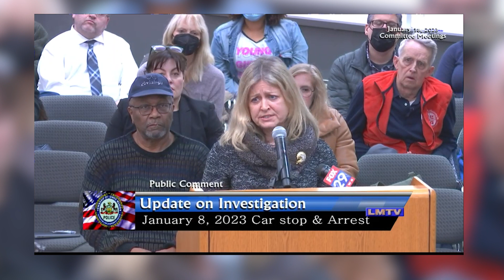Lower Merion Police Committee Speaker 12